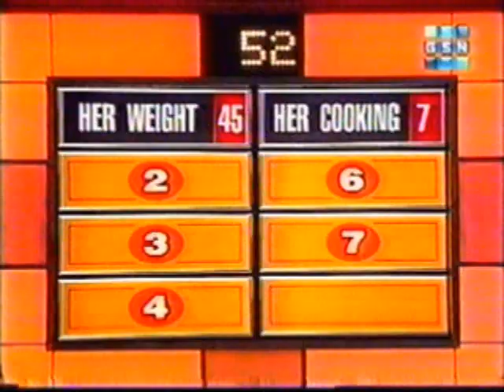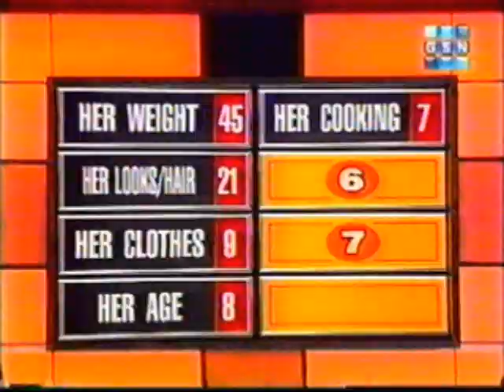Family Feud Castaways Special (part A-1)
From season 6 (2005): It's the Family Feud Castaways Special!

Cha-Ching Tribe (Women):

Suzie Hawke
Shii Ann Huang
Tijuana Bradley
Christa Hesti
Jenna Morasca

Moo-Lah Tribe (Men):

Ethan Zohn
Rupert Boneham
Johnny Fairplay
Rudy Boesch
Richard Hatch